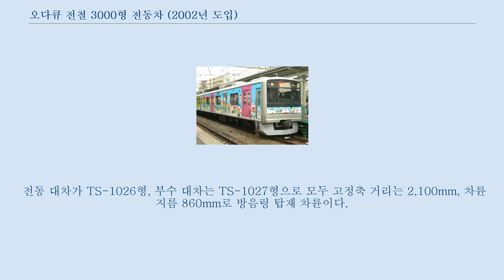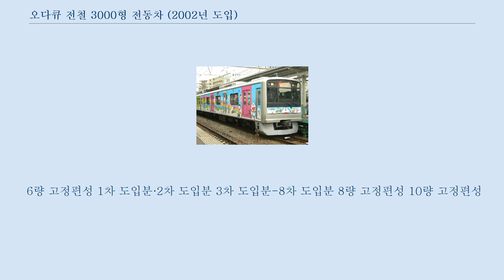오다큐 전철 3000형 전동차 (2002년 도입)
오다큐 3000형 전동차(일본어: 小田急3000形電車 (2代))는 오다큐 전철(오다큐)이 2001년도 이후부터 운용하고 있는 통근형 전동차이다.
 기존 차량에 비해 차체 구조 등에 대해 대폭적으로 재검토되어 더 나아가 비용 삭감과 환경 부하 저감을 도모한 차량으로 등장했으며 증비 과정에서 '통근·근교 전동차 표준 사양 가이드 라인'이 제정되고 이에 따라 차체의 기본 구조에 변경이 가해지고 있기 때문에 제조 연차에 따라 세부 사양이 다른 것이 특징이다.
 2001년부터 2006년까지 합계 312량이 제조되었으며, 고도 성장기부터 오일 쇼크 시기에 걸쳐 제조된 2600형(NHE차)·초대 4000형·5000형·9000형을 교체하면서 오다큐의 통근 차량에서는 최다 량수가 되었다.
 2010년도 이후 일부 편성의 증강을 위해 중간차만 증비되었다.
 본문에서는 다음 필요에 따라 다음의 표기를 사용한다.
 21세기에 이르러 사회적으로는 '환경 부하 저감'이나 '배리어 프리화'에 많은 관심이 제시되었다.
 또한 사회 환경의 변화나 불황 등에 의한 수송 인원 감소 추세에서 더욱 비용 절감도 요구되었기 때문에 일본의 철도 업계에서는 차량의 사양이나 기기의 표준화에 의해 코스트 절감을 도모하고 '표준 차량'에 대한 대응이 시작되고 있었다.
 한편 오다큐에서 당시 통근 차량의 주력으로 운영되었던 2600형·5000형·9000형은 제조에서 30년 전후가 되었으며 여객 서비스 수준에서는 충분하다고는 말할 수 없고, 교체를 검토하는 시기였다.
 이러한 환경 하에서 '환경 부하 저감'과 '배리어 프리 추진'을 컨셉으로 저비용을 강하게 의식했으며 기존 차량 모두 연결이 가능하고, 하코네 등산 선에도 입선하는 지상선 전용 차량으로 등장한 것이 3000형이다.
 본문에서는 등장 당시의 사양을 기본으로 증비중의 변경 사항을 개별적으로 기재하고, 갱신에 의한 변경에 대해서는 연혁에서 서술한다.
 증비중의 변경 사항에 대해서는 본문 아래의 일람표도 참조한다.
 전장 20m 차량에 의한 6량 고정 편성과 8량 고정 편성으로 제조되고 있으며, 2011년 이후는 중간차를 증비하여 6량 고정 편성에 조성되면서 10량 고정 편성이 등장하고 있다.
 형식은 선두차가 제어차의 쿠하 3050형으로 중간차는 전동차의 데하 3000형과 부수차 사하 3050형이다.
 차량 번호에 대해서는 본문 아래의 편성표를 참조. 1차 도입분으로는 2000형에 준하는 사양이 채용되고 있는 것에 비해 2차 도입분에는 '통근·근교 전동차 표준 사양 가이드 라인'에 맞춰 범용품의 도입을 확대했으며, 3차 도입분 이후에는 가이드 라인에 의한 표준화 사양의 기기류를 채용한 '표준형 차량'으로 이행했다.
 선두차·중간차 모두 차체 길이 19,500mm, 전체 길이 20,000mm(연결면 포함)로 차체 폭은 2,786mm로 했다.
 차체는 1000형·2000형과 마찬가지로 프레임·구체와 스테인레스 강철제로 한 올 스테인리스 차량으로, 일차식 블록 공법을 적용하여 측면 출입문 부분의 외판이 독립되어 있으며, 막판 부분 중에 이음매가 있다.
 1000형·2000형과 마찬가지로 표면을 달피니쉬(금속 표면) 마무리로 하고 있으며, 출입문 부분에 대해서는 헤어 라인 마감으로 하는 것으로 엑센트한 형상을 구현했다.
 차체 단면 형상은 2600형에서 2000형까지 연속 차체하부 압축 구조에서 벗어난 직선으로 했다.
 외판은 1000형·2000형 두께 1.5mm에서 2.5mm로 그만큼 차체 하부 창 밑(요판)이나 구석 판자의 보강을 할애하는 것에 의한 경량화를 도모했으며 적절한 측면 기둥을 배치하면서 차체의 강도를 유지했다.
 이것은 비용 절감으로도 연결되는 방안이기도 하다.
 또한 바닥의 높이는 지금까지의 차량보다 30mm 낮게 설정하여 홈과의 단차를 축소하는 것을 도모했다.
 차체 이...